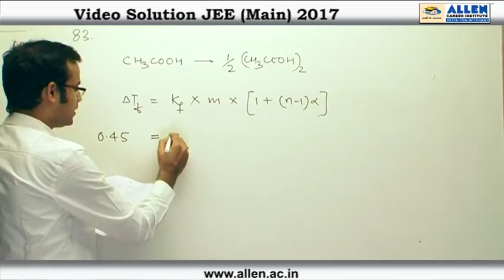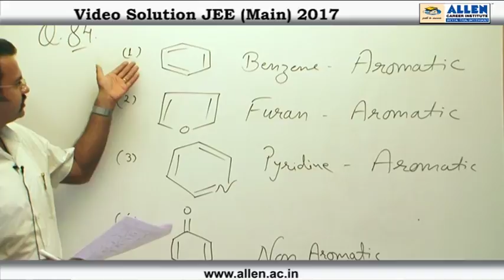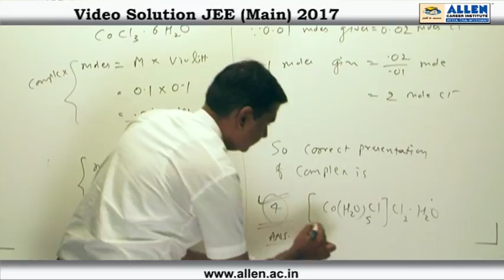JEE Main 2017 Exam Chemistry Solution – Q. No. 83, 84, 85 (Paper Code-B)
Find JEE Main 2017 Chemistry Video Solutions for Q.No. 83, 84, 85 (Paper Code-B) by ALLEN CAREER INSTITUTE.